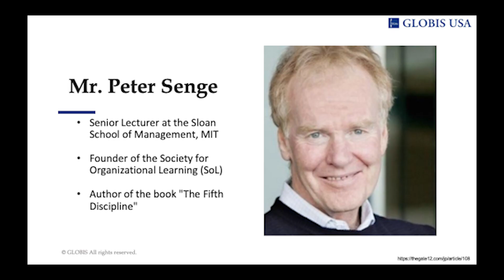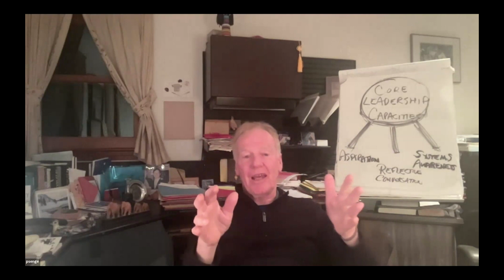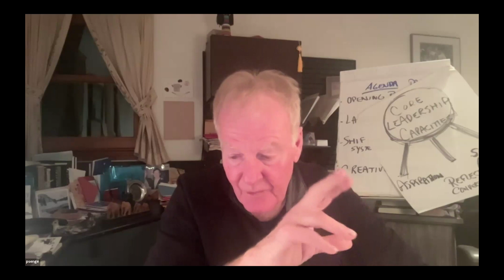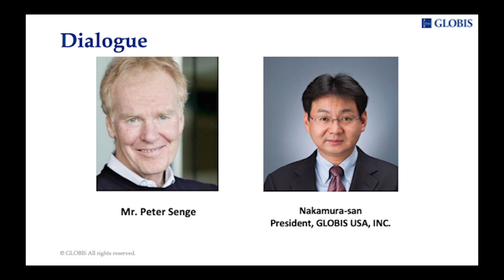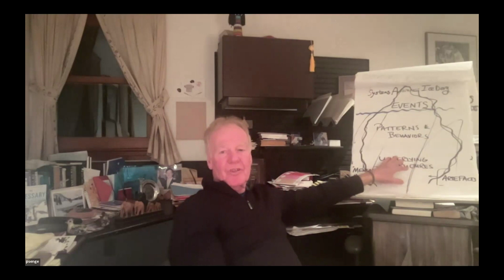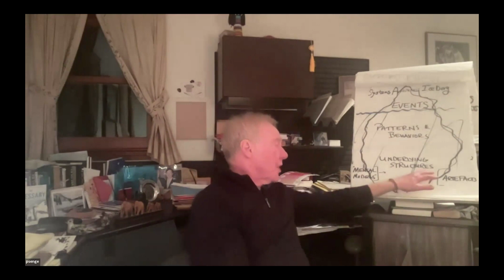From Organizational Learning to Compassionate Systems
In this engaging seminar, join MIT Sloan's Peter Senge, author of "The Fifth Discipline," for a deep dive into the key concepts of organizational learning and effective leadership. Explore Mr. Senge's insights on building shared vision, fostering creative tension, and adapting strategies for optimal results.

This online seminar was held on February 6, 2024, by GLOBIS USA.

Speaker:
» Peter Senge (PhD, Senior Lecturer, Sloan School of Management, Massachusetts Institute of Technology, and Founding Chair of the Society for Organizational Learning (SoL))
Dialogue Partner:
» Tomoya Nakamura (President, GLOBIS USA)